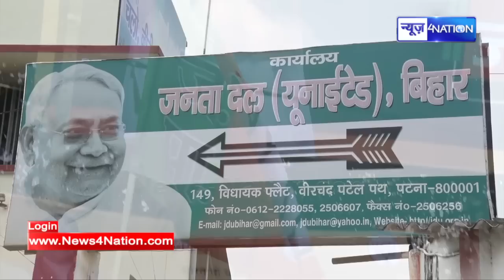Chirag ने जलाई BJP की जीत की लौ, अनुसूचित जाति के Vote, BJP को दिलाने में रहे सफल | News4Nation